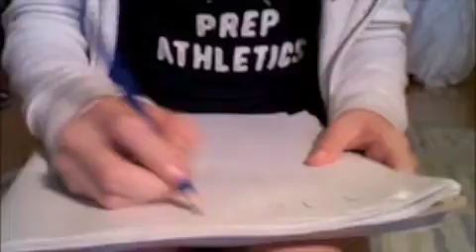Stuck in the Moment music video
hey guys this is my music video to stuck in the moment i worked REALLY hard and i really hope u like it byeee

-HANNAH